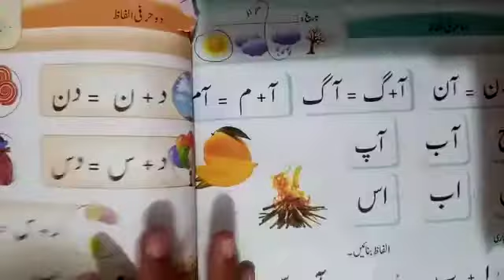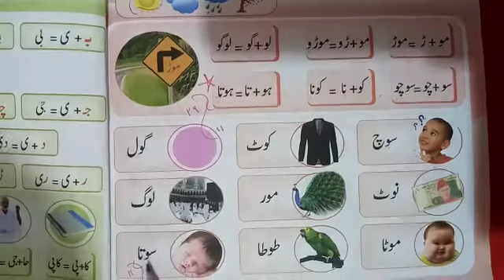GRADE: NURSERY (SUBJECT: URDU READING) (LECTURE: ) 17/12/20